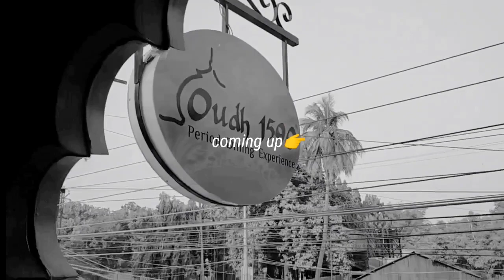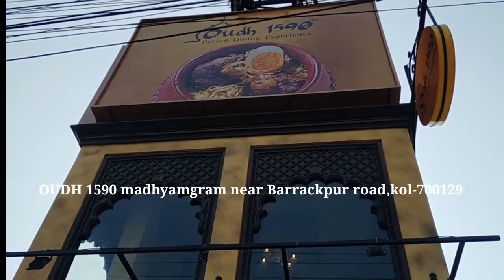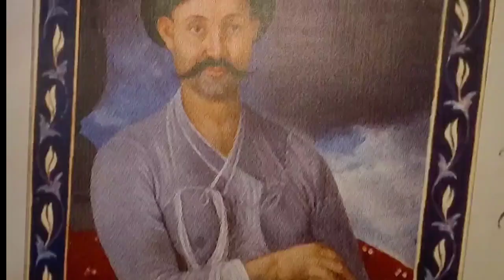Vlog_9/OUDH 1590 in madhyamgram?😲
Am a blogger/youtuber from Kolkata! I will keep sharing abt every special day of my life ❤️ so keep watching and supporting me❤️